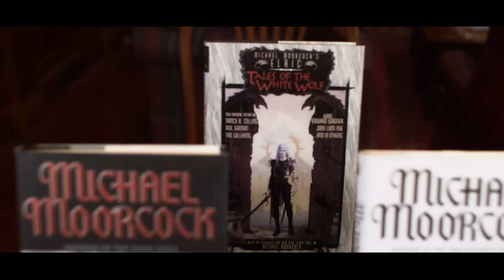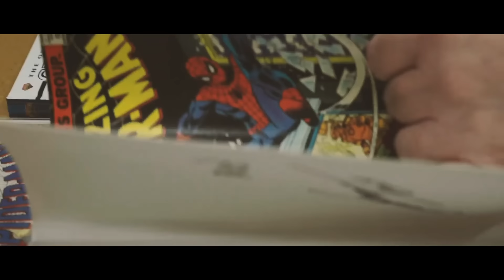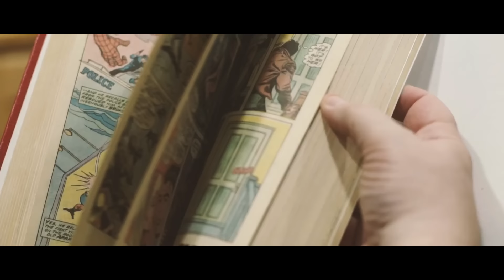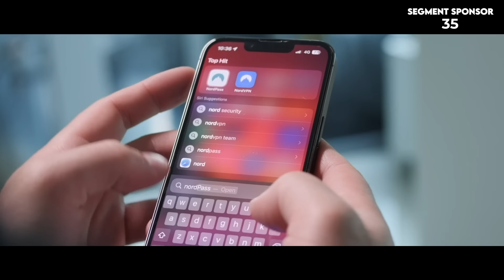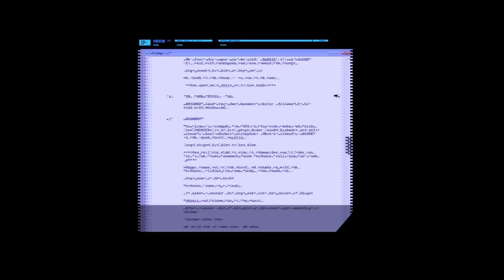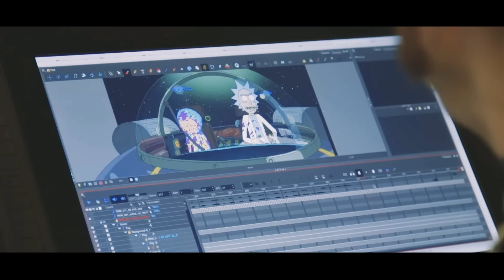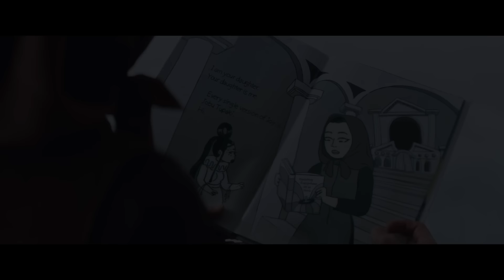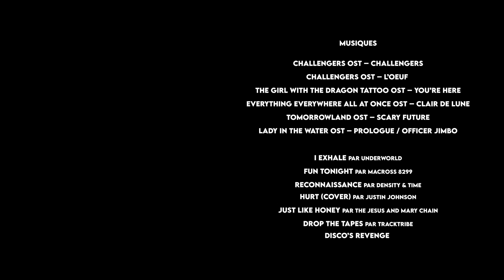LE PROBLÈME DU MULTIVERS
Ces dernières années, Marvel l'a bien montré : il y a un souci avec le multivers. Comment le résoudre ?

Pour soutenir la chaîne et la production des prochaines vidéos !

Merci à Lucie pour sa précieuse aide sur la vignette !